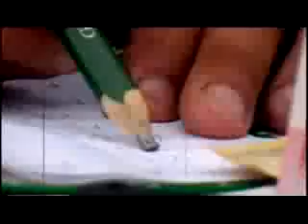Sike - Zidarska prica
Sike i pesma Zidarska prica